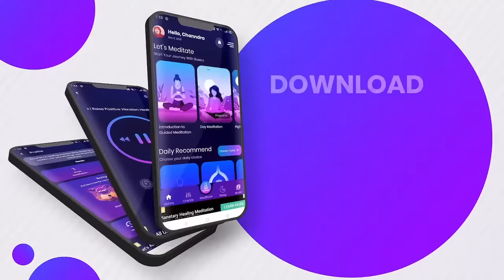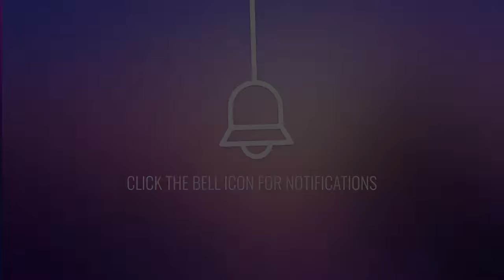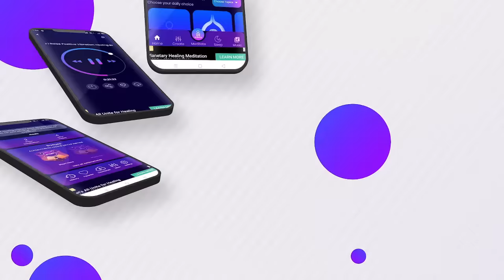Heal Your Body Permanently | Restore Body Healing Energy, Heal Damaged Organs | Binaural Beats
Heal Your Body Permanently | Restore Body Healing Energy, Heal Damaged Organs | Binaural Beats🟣GV0401  by Good Vibes - Binaural Beats.

Today
🔆Frequencies used in this binaural beats meditation session:
285 Hz
432 Hz
528 Hz
3.5 Hz
This healing meditation will help you to heal your body completely. Restore your body's healing power to heal from all diseases, to relieve stress, physical pain, emotional pain, to heal yourself, to restructure the damaged organs.

🔆(Note: To experience the best sound, Use a pair of headphones. Listen to this music in a quiet place for at least 20 / 25 minutes daily "If Possible". If you are a beginner then don't try to fit too much at once)

🔆{ALWAYS PLAY THIS MUSIC IN LOW VOLUME BECAUSE OF FREQUENCIES USED IN THIS MUSIC}

🔆 Are there any side effects of listening to our music?

So, here is the answer. There aren't any side effects listening to our music. But we suggest the sound level coming through your headphones shouldn't be set too high, otherwise, it can cause hearing loss. It could also be a problem if you have epilepsy, so before trying it, you should speak to your doctor.

The elements used in this video are licensed from Videoblocks and have been re-edited by us.